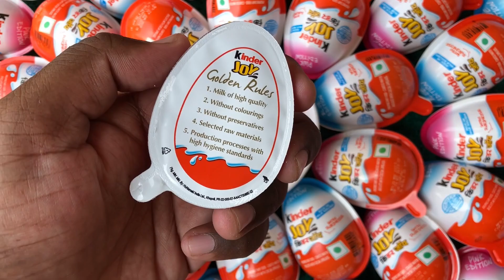Yummy kinder surprise egg toys opening - A lot of kinder joy chocolate ASMR